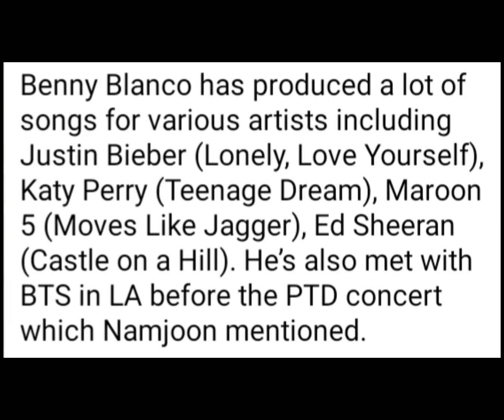BTS X Benny Blanco 🔥bts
BTS UPDATES